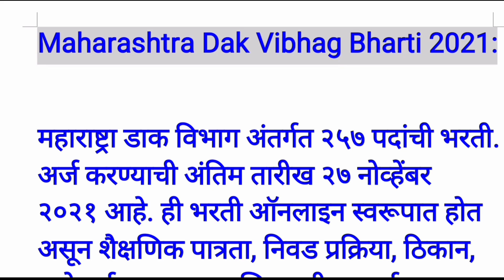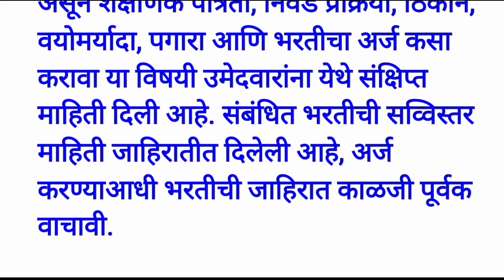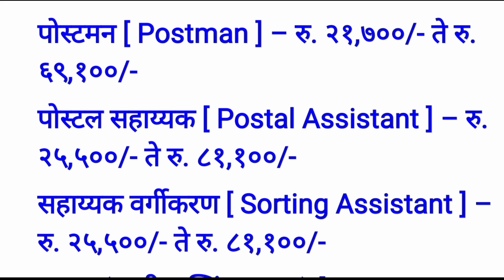महाराष्ट्र डाक विभाग भरती 2021⭕ Maharashtra Dak Vibhag Bharti⭕ पात्रता - 12 वी पास⭕एकूण पदे- 257⭕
जाहिरातीची pdf  लिंक :-

महाराष्ट्र डाक विभाग भरती 2021,
maharashtra dak vibhag bharti, maharashtra dak vibhag bharti 2021,
dak vibhag maharashtra bharti,
gds recruitment 2021,
Maharashtra gds recruitment,
maharashtra post vibhag bharti 2021,
Post vibhag maharashtra bharti,
Indian Post Office Recruitment 2021, Maharashtra Dak Vibhag Sports Quota Recruitment,
GDS 2021,
Maharashtra GDS Vacancy 2021,
Maharashtra Gramin Dak Sevak Bharti 2021,
dak vibhag job,
indian post bharti,